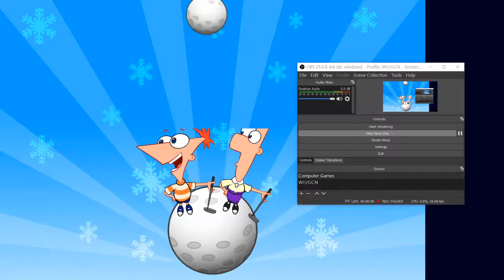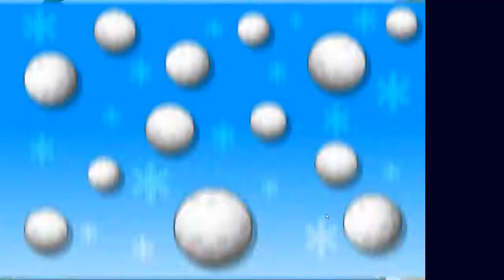Phineas and Ferb Gadget Golf and Hoilday Gadget Golf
How is this shorter than the seperate gameplays of the gadget golf games